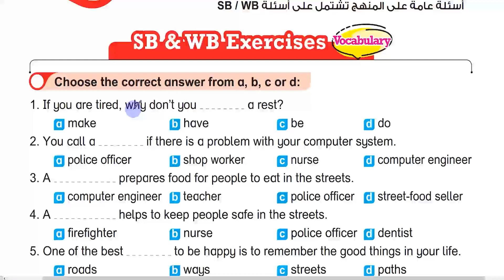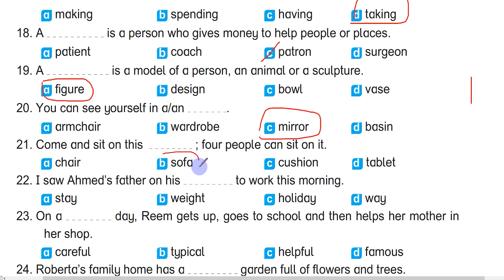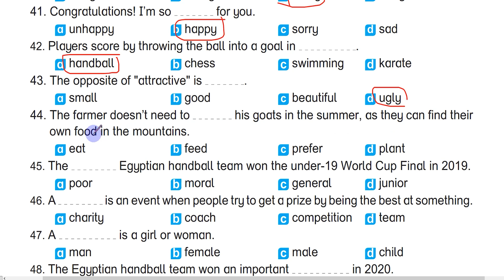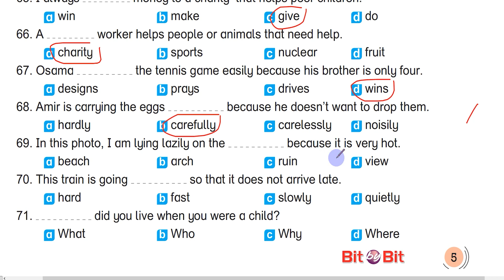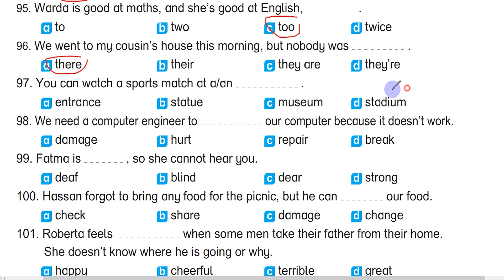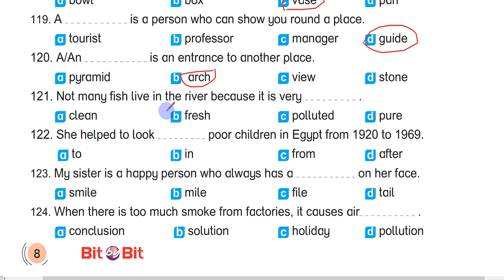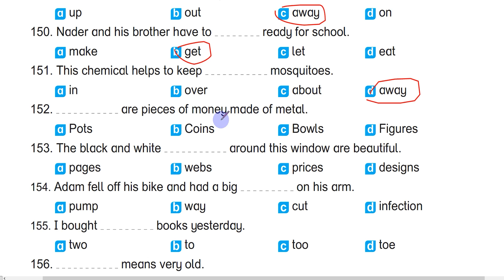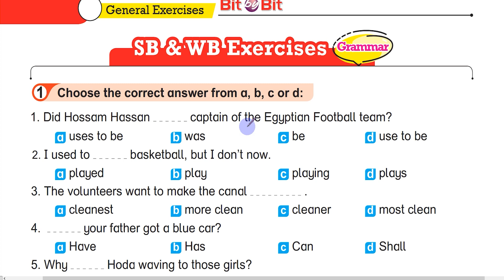مراجعة نهائية في الانجليزي للصف الثاني الاعدادي ترم اول \ حل اسئلة الكتاب المدرسي 2023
في قناتنا هنقدملك افضل شرح \قراءة للكلمات ودرس القراءة والاستماع \ نطق صحيح \ حل اسئلة\ ومن الاخر هنقدملك كل اللي تحتاجه عشان تقفل درجة الانجليزي
كمان متنساش تدعمنا عن طريق اللايك والكومنت ونشر فيديوهاتنا علي الفيس بوك
ايدي في ايديكم للقمة باذن الله

لمشاهدة حل كتاب جيم ..ادخل علي قائمة تشغيل دي

ودا لينك قائمة التشغيل اللي هتلاقي فيها ال 15 اختبار بالترتيب